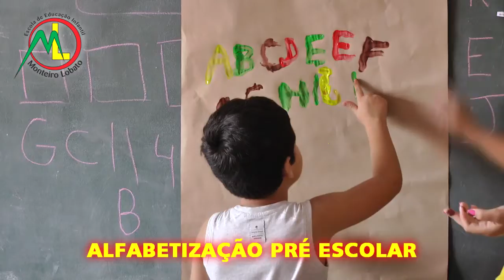FINAL DE SEMANA SERÁ DE MUITA ATIVIDADE FÍSICA NA 2º TAPES RUN. PARTICIPE!